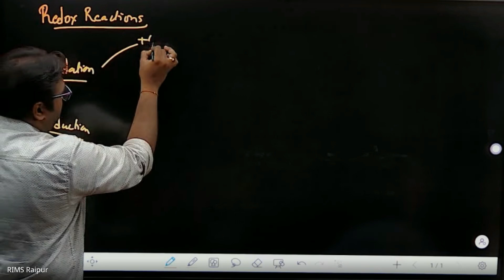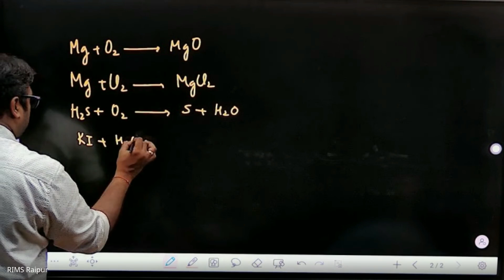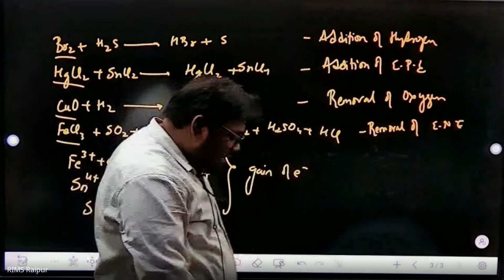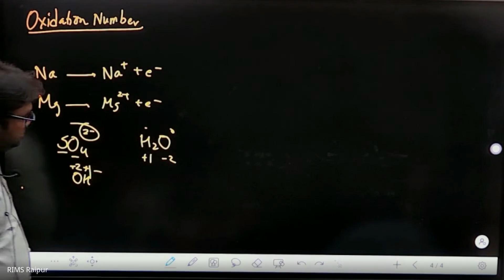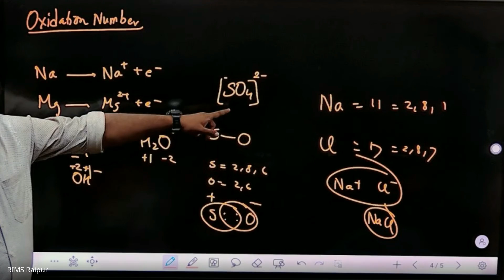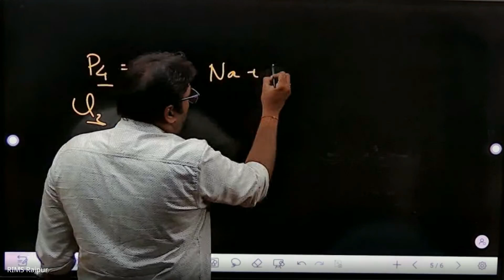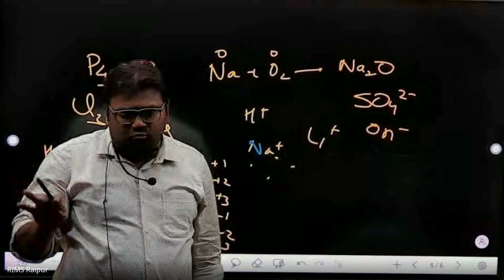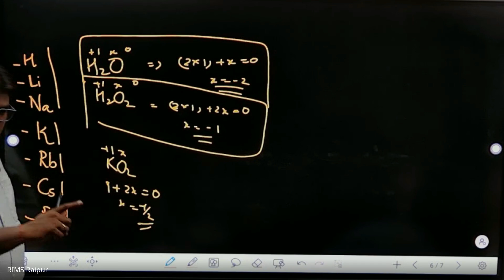Redox Reaction_29-6-24